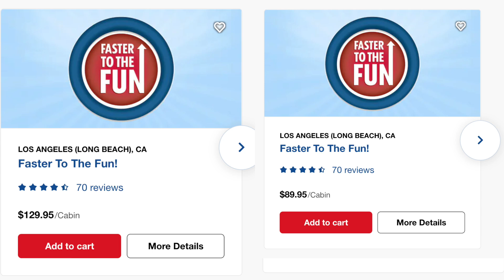DO NOT BUY THIS (I'm Serious) | Secret to PRIORITY BOARDING | New Cruise Ship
TOPICS COVERED-

Carnival is bringing back Faster to the Fun (F2F).  & You DON'T need to buy it.

Black Friday cruise sales are here.  I reveal some of my favorites.

MSC is updating its pandemic restrictions for certain cruisers.

Let's talk NEW venues on MSC Seascape.